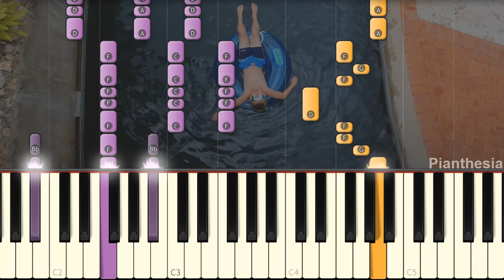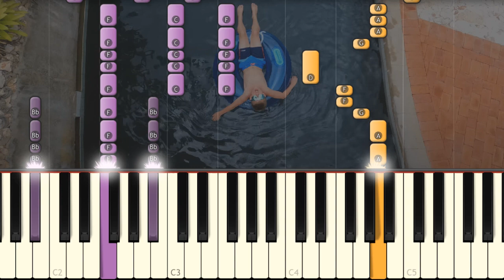High Hopes! - Ashton and Paxton Myler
Another Ninja Kidz song that I play on piano!